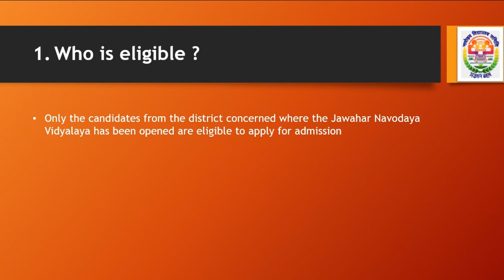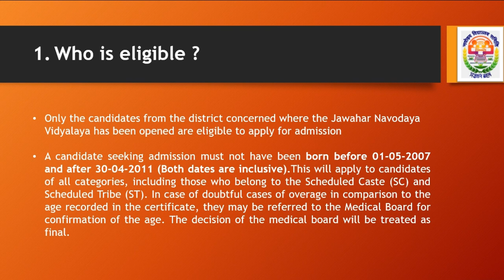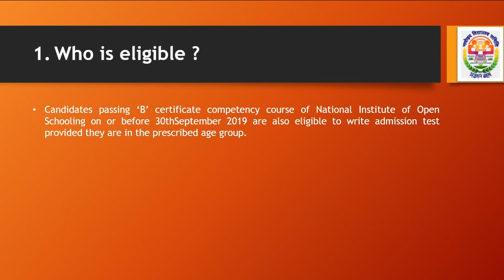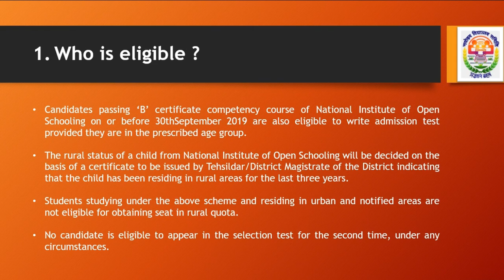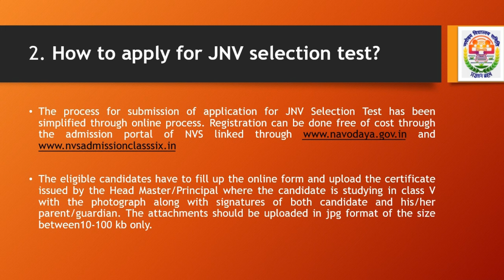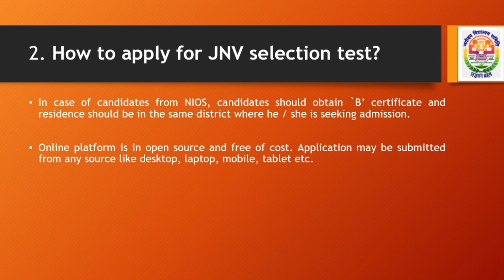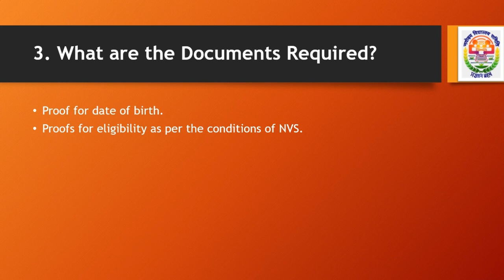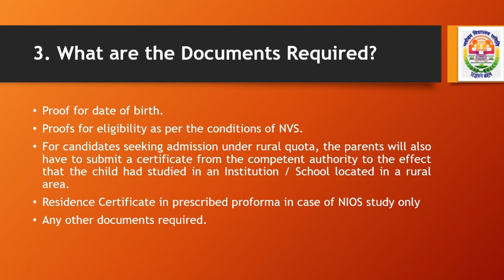How to take admission in Jawahar Navodaya Vidyalaya(JNV)? / Navodaya / GND Entity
How to take admission in Jawahar Navodaya Vidyalaya?

I love my subscribers and  I can not succeed without your support.
Thanks for checking out our videos :)